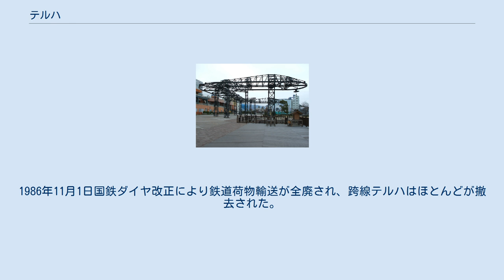テルハ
テルファークレーン（テルハ） かつて清水港駅で使われていたもので、国の登録有形文化財に登録された テルハ（もしくはテルファー、英語: telpher）は、クレーンの一種である。
レール上をホイストが移動することから、モノレールホイストとも呼ばれる。
 高所（建物内の場合は天井）に設置されたI形鋼を横行はり（レール）として、ホイストが移動する。
ホイストは荷の巻き上げ・巻き下げと、横行はりにそった横行のみを行う。
運転操作は床上で行う。
I形鋼を曲線やループ状にしている場合もある。
 工場内や倉庫内などで小規模な材料・製品の運搬に用いられる。
 日本で独自に発展したテルハとして、鉄道駅に設置される跨線テルハがある。
かつて郵便物や鉄道小荷物（チッキ）の輸送が旺盛であったころ、こうした郵便荷物類を他のホームへ運ぶのは手間がかかり危険でもあったため、線路と直角な方向に桁を渡して、荷物を搭載した台車を吊り上げて輸送するテルハが主要駅に設置された。
降雪地では風雪の影響を受けにくいように走行路が密閉された構造のものが多く採用された。
電化区間の駅では、万一の荷物の落下で架線が損傷することを防ぐために、ケージの中に台車を収容して走るクラブトロリ式が多く採用されていた。
1986年11月1日国鉄ダイヤ改正により鉄道荷物輸送が全廃され、跨線テルハはほとんどが撤去された。